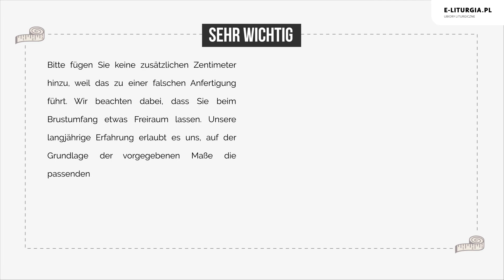WIE MISST MAN SONSTIGE PRIESTERKLEIDUNG